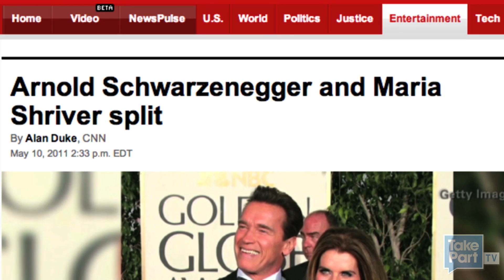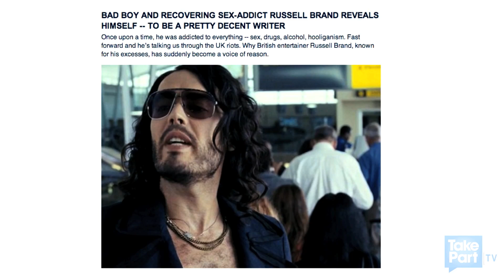Take Arnold Schwarzenegger Back, Maria Shriver! | Dan Savage: American Savage | TakePart TV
Dan urges marital reconciliation for Maria Shriver and Katy Perry. He examines the societal reaction to cheating in America and whether a better model is available for us.

About American Savage

Author, columnist, TV personality, and co-founder of the It Gets Better Project, Dan Savage brings his unique voice and advice to TakePart TV. Engaging all different types of people, Dan tackles the most provocative questions and topics, just as he does on his blog and weekly podcast. No topic is taboo, each episode will provide a platform to interact and ultimately take action.

About Dan Savage

Dan Savage is a writer, TV personality, and activist best known for his political and social commentary, as well as his honest approach to love and relationships. Savage's advice column, "Savage Love," is syndicated in newspapers and websites through the US, Canada, Europe and Asia. Savage is also the author of several books. In September 2010, Savage created a YouTube video with husband Terry Miller to inspire hope for LGBT young people facing harassment, entitled the It Gets Better project.